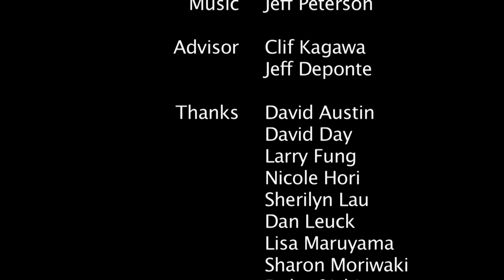Oceanic Institute Goes to China with Shaun Moss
Host Jay Fidell speaks with Shaun Moss (Acting President and CEO, Scientific Programs, Oceanic Institute) about aquaculture and the Institute's work in China.